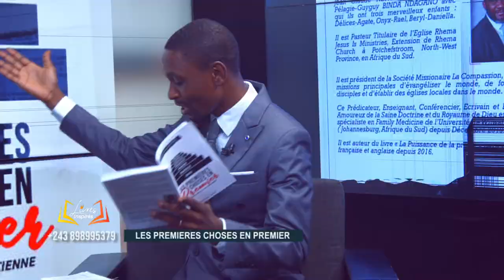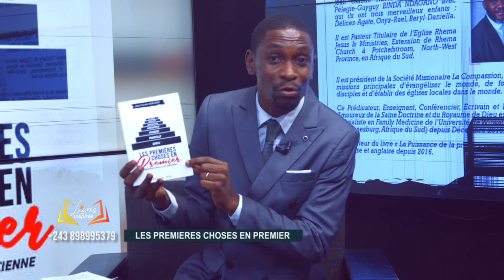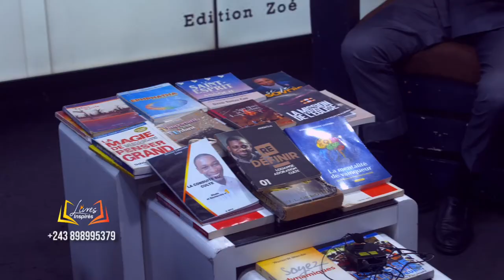Livres Inspirés: Les prémières choses en premier avec Past Jean Claude NDAGANO